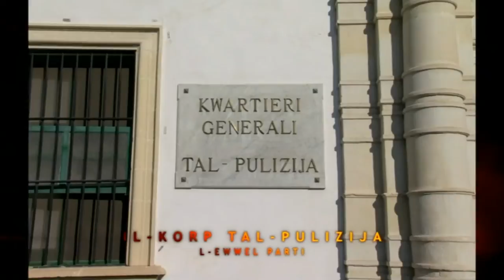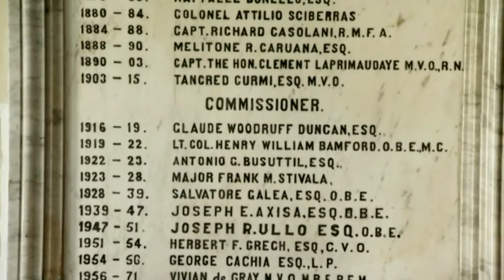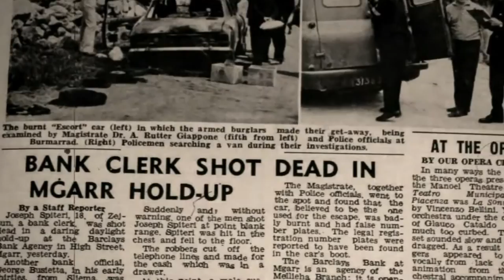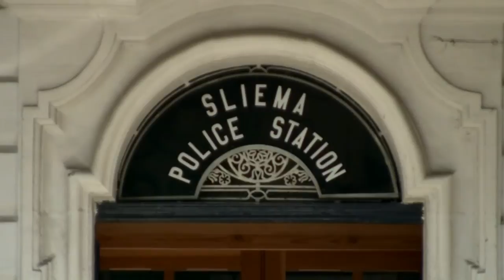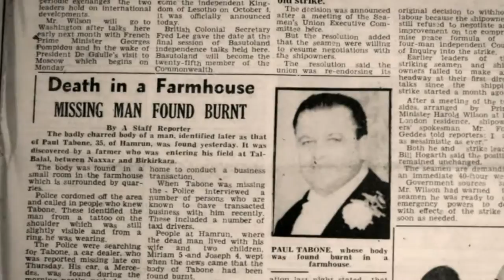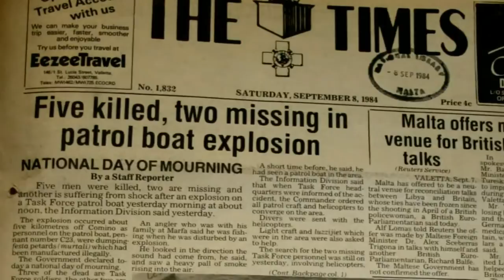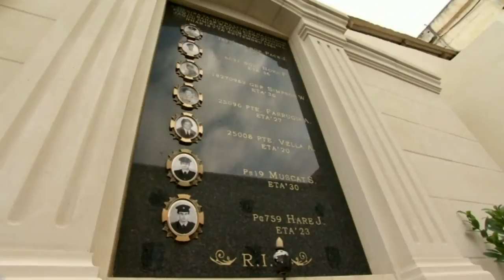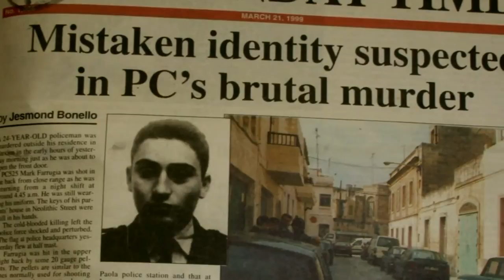BIJOGRAFIJI - Il-Korp tal-Pulizija (l-ewwel parti)